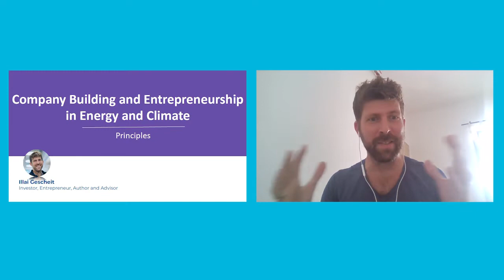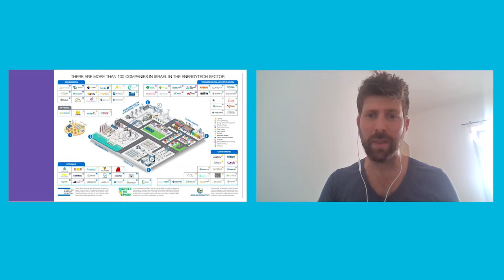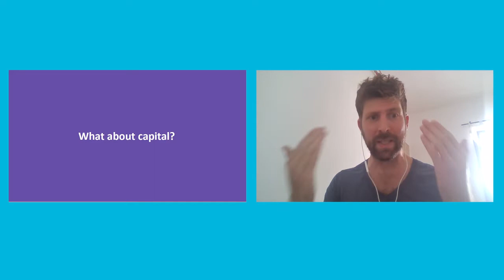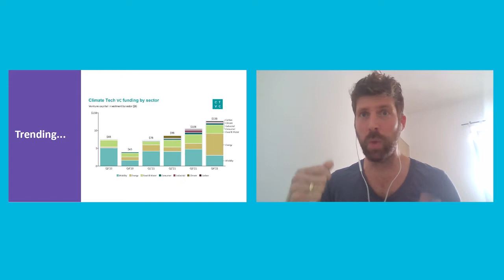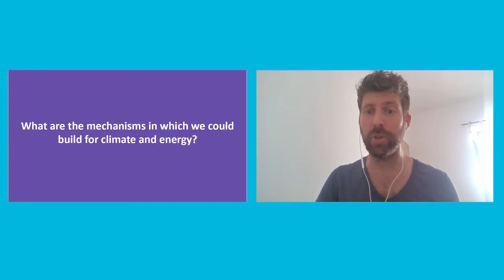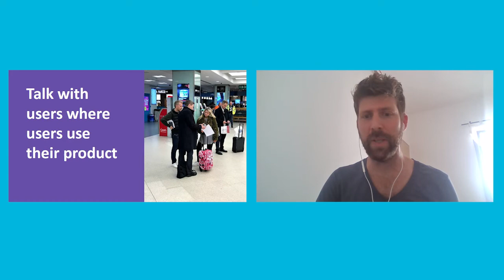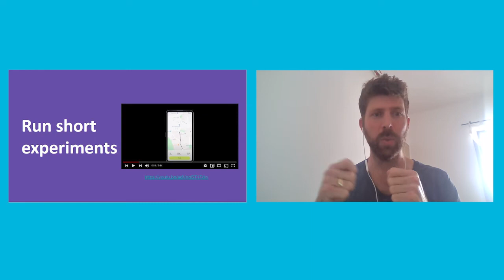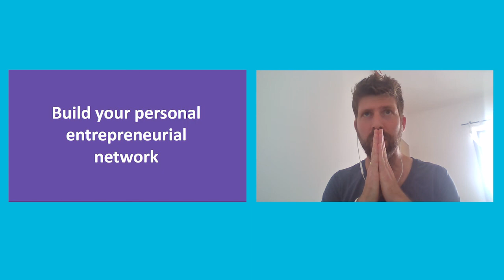Energy eShip_Company Building and Entrepreneurship in Energy and Climate - Principles_Illai Gescheit